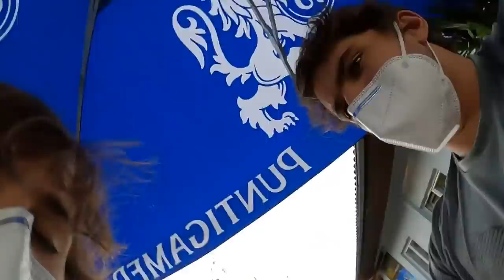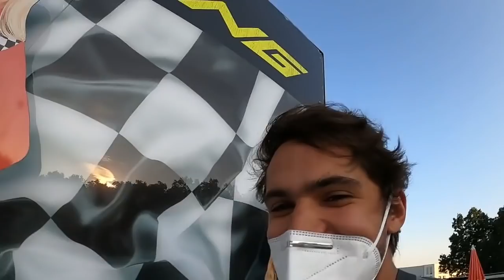FittiForce Especial #2: ENZO E PIETRO DE KART NA ÁUSTRIA!!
Fala pessoal! Nesse vídeo nós demos umas voltas de Kart na Áustria em uma pista de Kart particular, foi muito divertido e espero que também gostem.